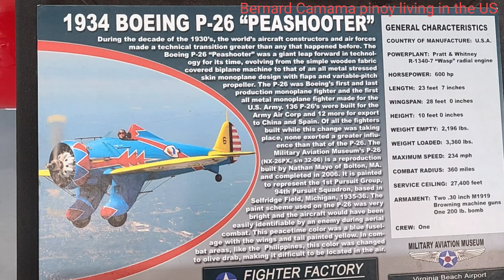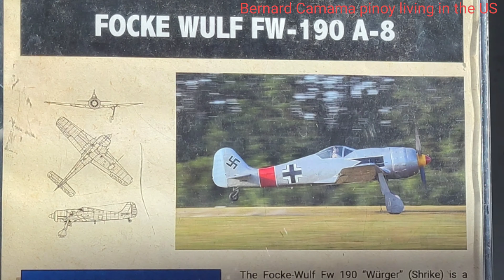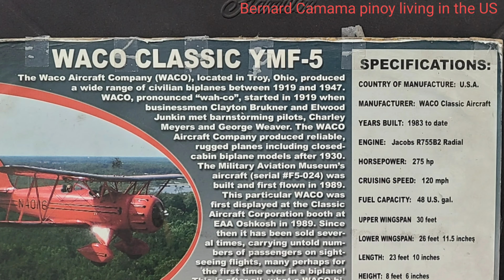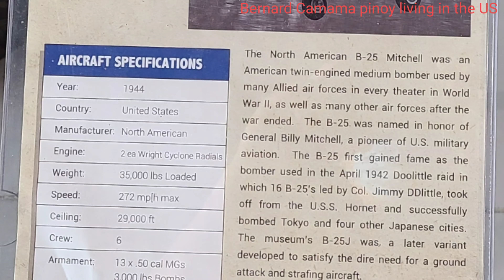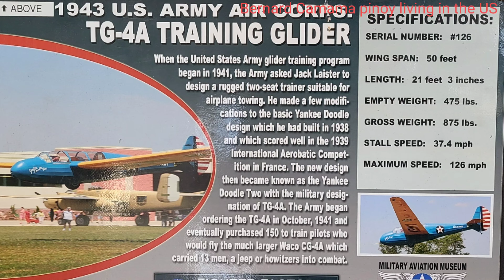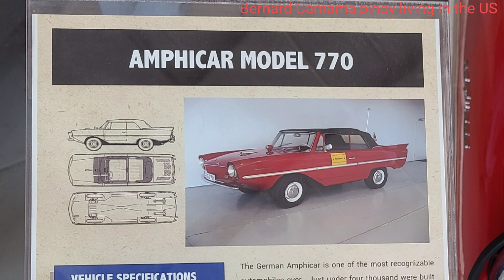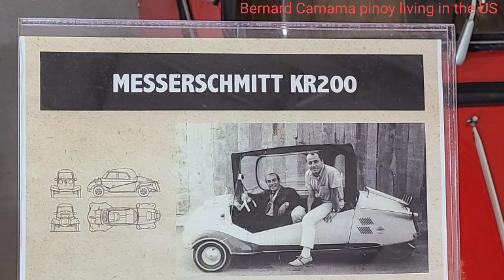part#2 Military Aviation Museum tour in 4K a collection of ww1 ww2 planes